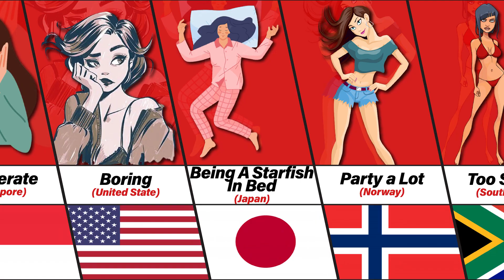What Man Hate in Women in different countries | Top 20 Data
»»»✅ What Man Hate in Women in different countries
🎁10 USDT$$$$$$For 1 Person🎁
✅900 »»» 1K | 3/24/2023
🚶1K »»» 2K...
»»»💹 Video Description..:
In this video, we examine what men hate about women in different countries.

1)Choosing the topic , 2)Research about the topic on Google and other reputable sites. , 3)Using software: Adobe Photoshop, Premiere, ... to make the final video.

»»»✅Note:
My videos are made for entertainment only and the data, numbers, facts and images may not be completely up to date.

Top 20 Data Be informed today...